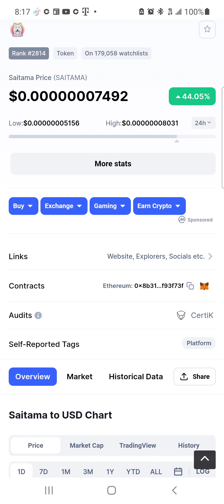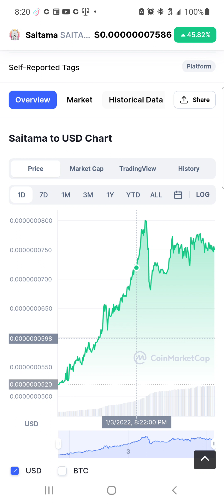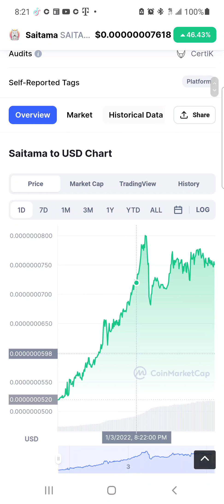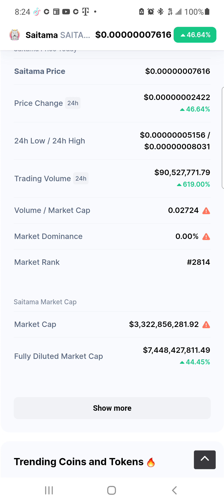saitama nuevo listado en voyager y estamos despegando 🚀🚀🚀🚀🎇🎇🥳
nuevo listado en voyager se acerca ademas todo lo que necesitas saber para estar informado

Join Robinhood with my link and we'll both pick our own free stock 🤝

to sign up for Crypto.com and we both get $25 USD :)